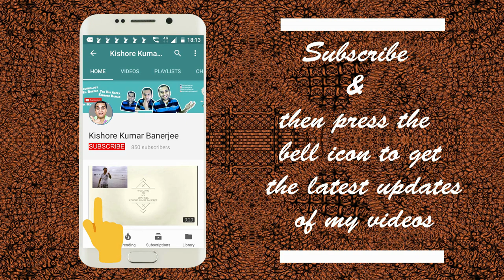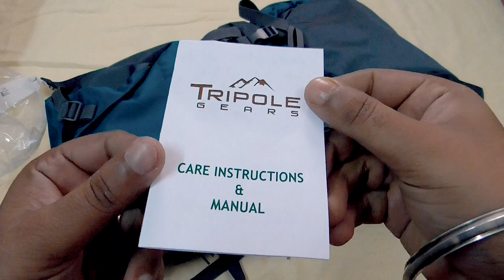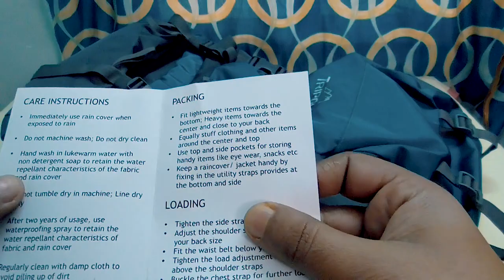Tripole Walker 55 litres Rucksack | Tripole 55L | Best Rucksack under 2500 | UNBOXING & FULL REVIEW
Tripole Walker 55 litres Rucksack | Tripole 55L Rucksack | Best Rucksack under 2500 | UNBOXING & FULL REVIEW

Best Trekking Bags - India
Best Budget Rucksack
Best Rucksack Bag